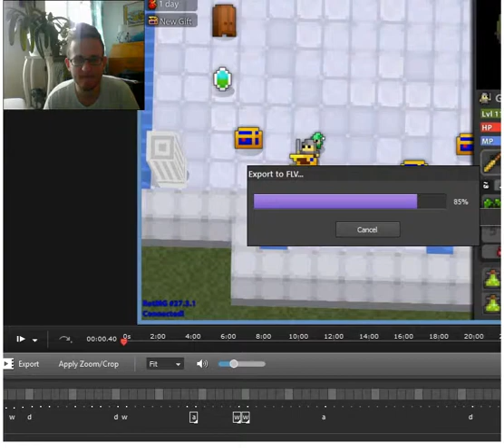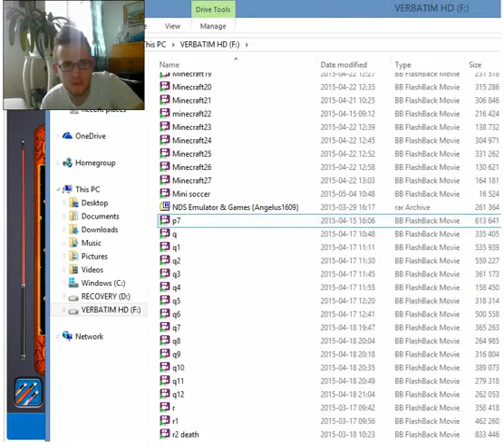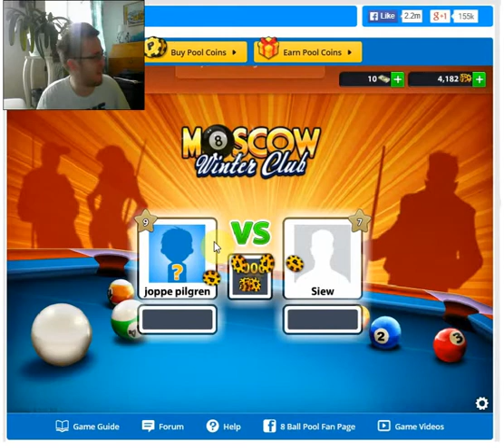8 Ball Pool - The grandmaster